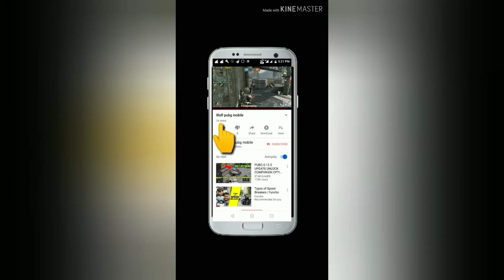Playing ( drift max ) in mobile kind a funny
ALPHA MIKE 15
           AND
         THE DAFFY GAMER